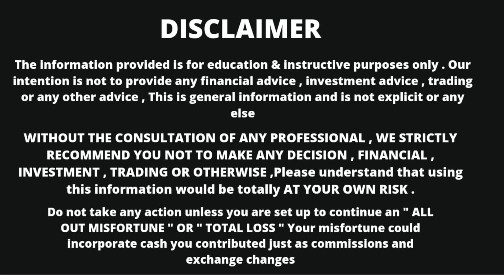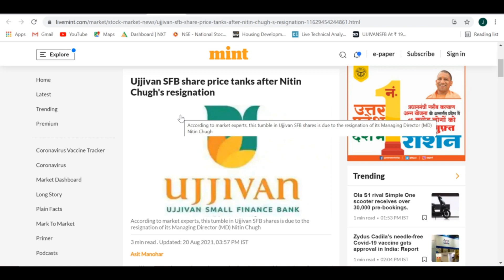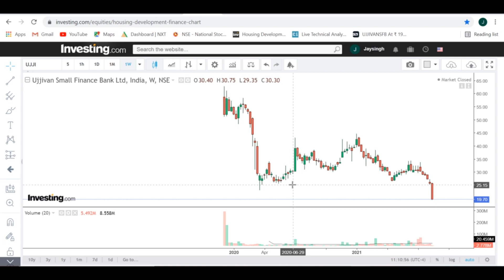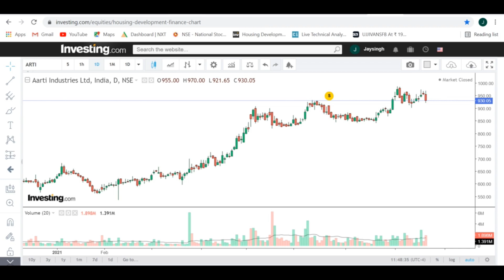UJJIVAN SMALL FINANCE BANK SHARE LATEST NEWS | AARTI INDUSTRIES SHARE LATEST NEWS